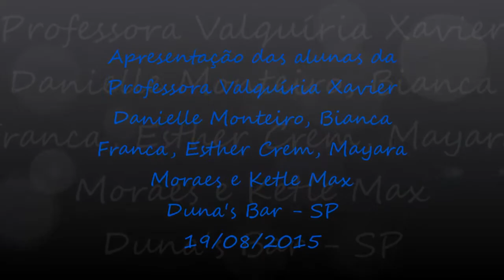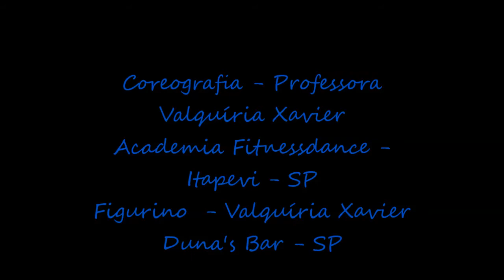Duna's Bar - 19/08/2015 - Alunas da Professora Valquíria Xavier -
Bailarinas: Danielle Monteiro, Bianca Franco, Ester Crem, Mayara Morais, Ketle Max